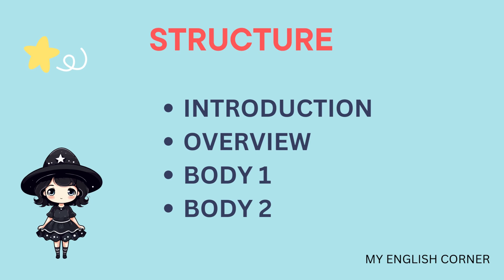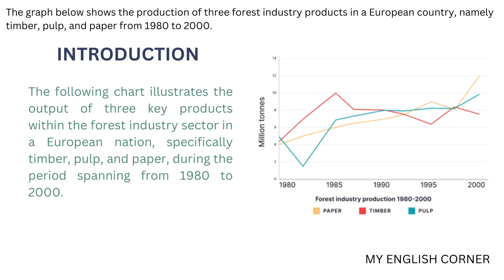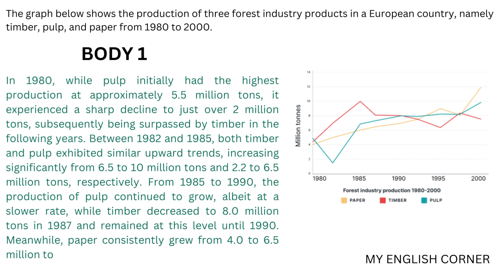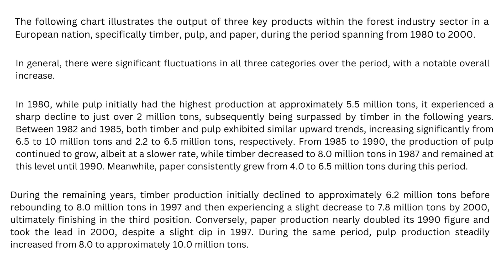IELTS WRITING TASK 1 | ACTUAL TEST : 15/04/2023 |LINE GRAPH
IELTS WRITING TASK 1 - ACTUAL TEST
 WRITING SAMPLE FOR IELTS WRITING TASK 1 - ACTUAL TEST: The graph below shows the production of three forest industry products in a European country, namely timber, pulp, and paper from 1980 to 2000.